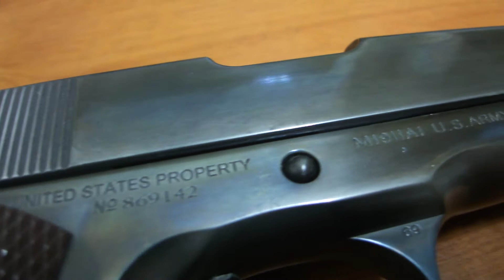airsoft m1911a1 bluing update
aluminum black bluing after 2 month

old Guarder aluminum m1911a1 frame&slide for marui

my method is not the usual way, the finish is reflective black
use rubbing compound first
after that do not clean it,use aluminum black
dont use too much keep it dry